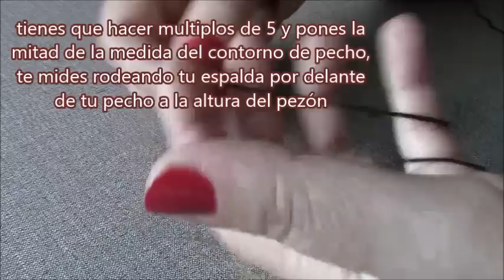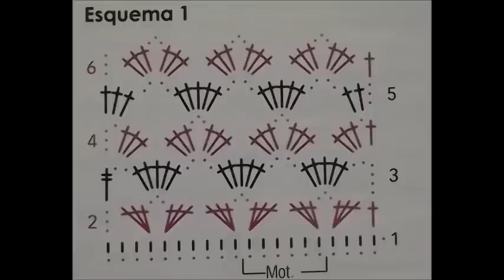DIY:CAMISETA DE CROCHET CON MANGA TRES CUARTAS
Si necesitas ponerte en contacto conmigo te dejo enlaces donde puedes encontrarme gracias por seguirme, un beso